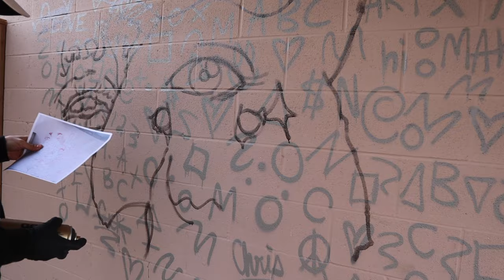STREET ART MURAL TIMELAPSE | Spray Painting A Mural Using Doodle Grid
Timelapse video process of me painting my "Tiger Spirit" mural